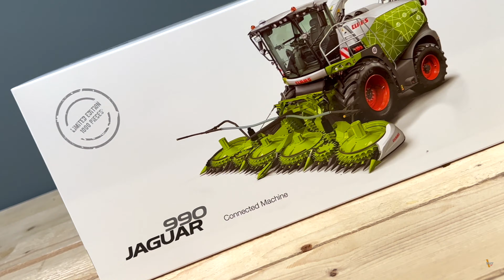CLAAS JAGUAR 990 DataConnect LIMITED EDITION - UNBOXED | 1/32 SCALE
Unboxing the NEW CLAAS JAGUAR 990 in the Data Connected limited edition livery. 1/32 scale by MarGe Models.
1000 piece priced at €179.00
As with almost all limited edition pieces from Claas, this Jaguar has unique to the series outer boxing highlighting their data connect feature which enables the exchange of essential machinery data. The model itself is inspired by a French demonstration machine.
At this point we have seen maybe 10, 900 series Jaguars from Claas and MarGe models  starting from the 960 right up to 40,000th editions with a number of variants commissioned by independent retailers such as the black beauty Jaguars previously seen on the channel.
Inside the packaging everything is as we have seen with the model paired with the 6 meter Orbis 750 maize header. Being from Ireland myself where these machines would spend more of time on grass, it would be more appealing to also include the Pick-up 300 header.
The Orbis 750 is a very functional header however I have found these to be very delicate out of the box. Header and forage harvester are painted in a new green with the updated livery splashed across both sides of the harvester itself.
Functional features include
- steerable and swingable rear axle
- swingable and vertically adjustable discharge chute
- foldable and vertically adjustable ORBIS
- foldable pipe holder
- rotatable feed rollers
I am a big fan of the Claas Jaguar series and continue to be impressed the standard of model being released by the German manufacturer. As seen in the video, the new ROS Claas Axion 870 looks at home paired with this Jaguar 990. Is this the forage harvester which will find its home in the new diorama ? I think so.